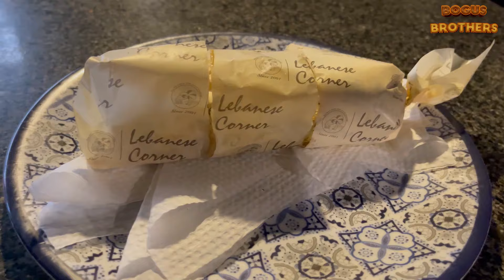3 Types of Shawarma | Food Vlog 1 | Watch Now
So we went to three different shawarma places.

1. Lanenese Corner (Gulberg)
2. Big M (Shadman)
3. Zee Dees (Mall Road)

Prices
Lebanese Corner: Rs.600
Big M Cheese: Rs. 200 with cheese
Zee Dees: Rs. 220